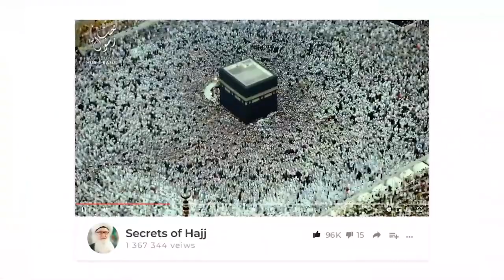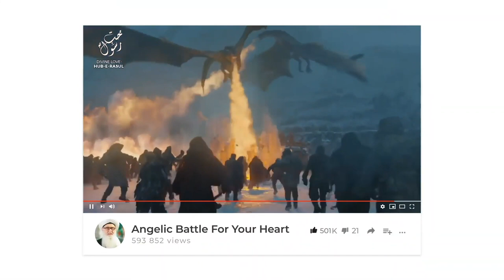Make People Happy Sufi Meditation Center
Surat Kahf, 18th chapter of holy Quran, Ashab Kahf - companion of the cave, 7 sleepers of the cave,